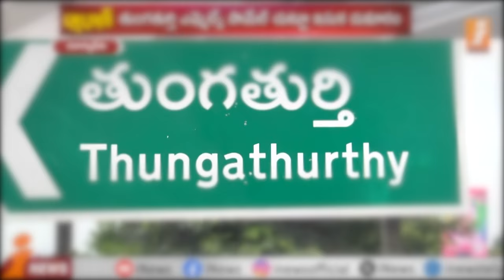TPCC General Secretary AdnakiDayakar's interview promo with Saidaiah Mamidi on#smike Channel